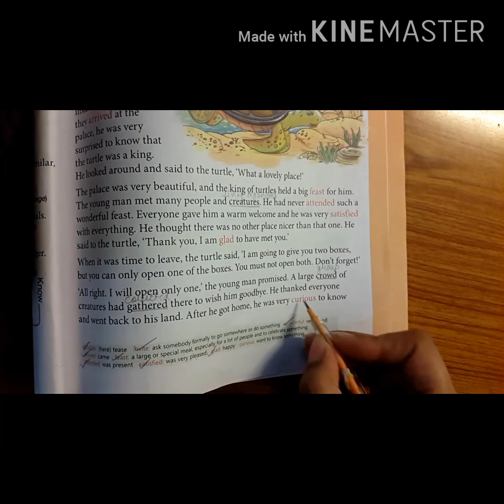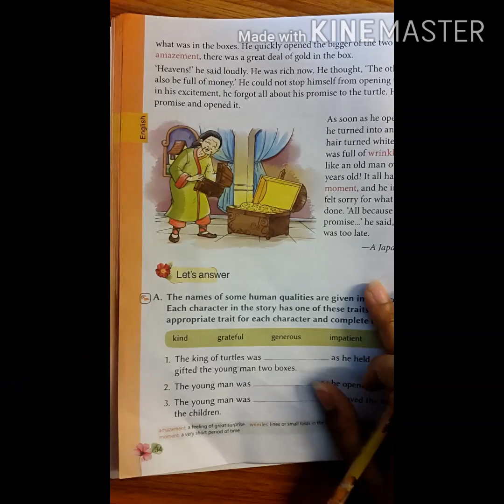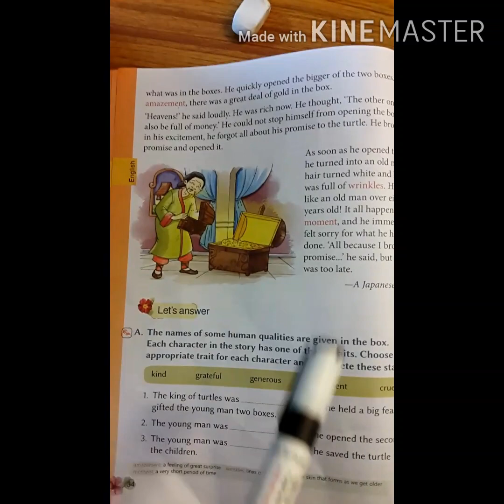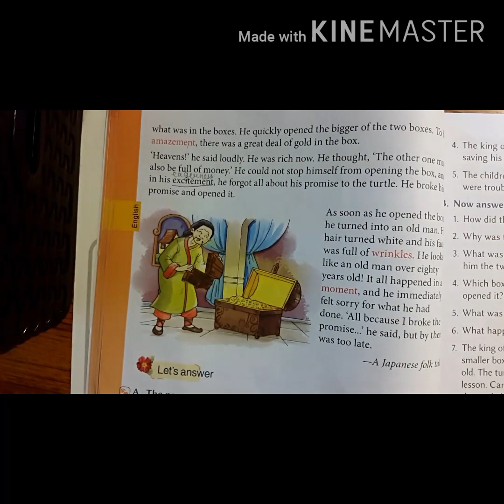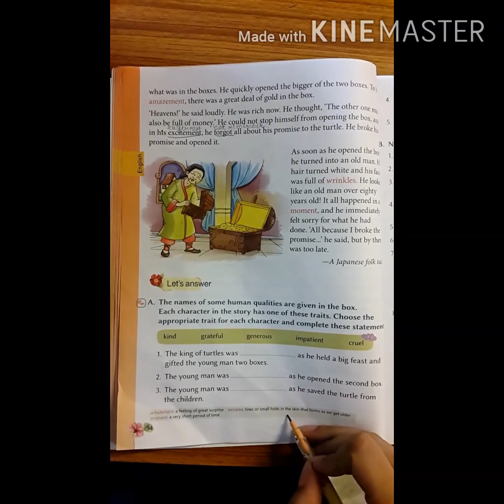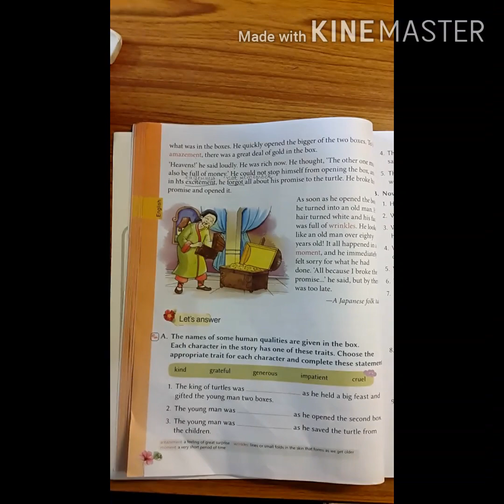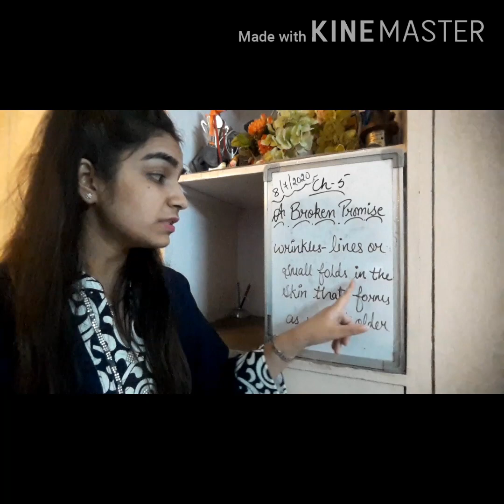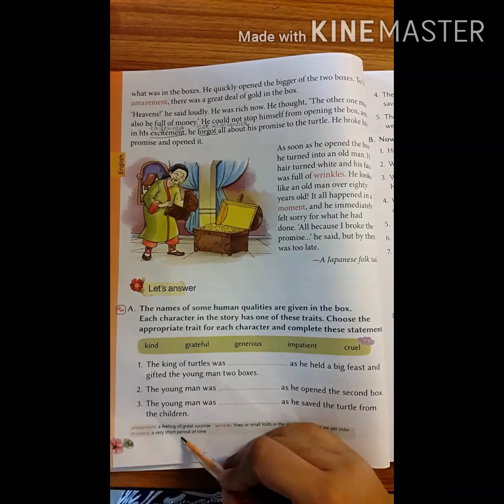Chapter- 5 A Broken Promise (Class-4)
Content- Explanation of the Chapter

Homework- Learn the word meanings done in the video.